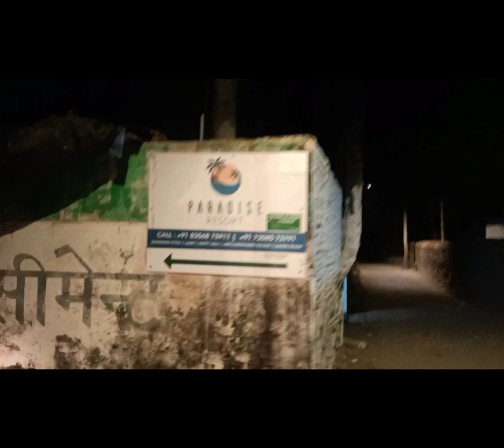Birthday and valentine day celebration @bong Mumbai life